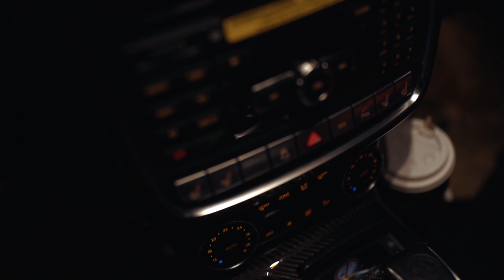Nar Media - Automark